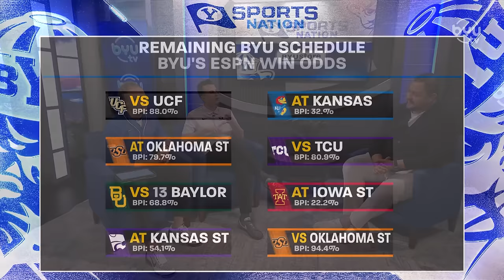Jonathan Tavernari on BYU Men's Basketball's Future in the Big 12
Jonathan Tavernari joins Studio B as he discusses BYU's latest wins, and their future in the Big 12.